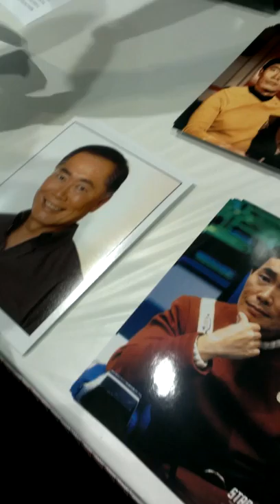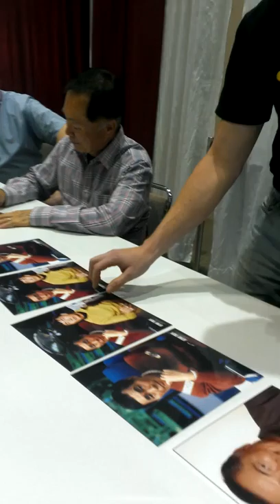George Takei Autographing at Planet Comicon 2013, Kansas City, Missouri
George Takei signing pictures at Planet Comicon on 06-April-2013